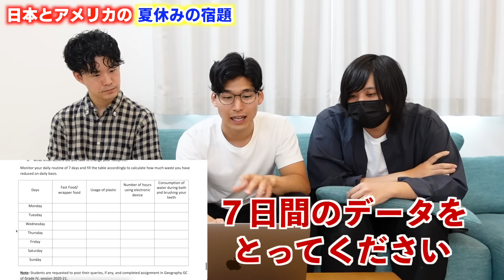アメリカの夏休み、日本の２倍の長さで宿題も少ない!?楽しそうすぎるんだが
なんだかんだ言いつつも日本の夏休みも最高

★3人で作った本が出版されました！
購入はこちらから↓↓↓本屋さんでも買えます！
〜本の詳細〜
書名：その英語、本当にあってる？ ネイティブならこう答えます
価格：1,300円（税別）
発売日：2021年3月18日
販売：全国の書店、Amazon、楽天などのネット書店にて販売

ケビン、かけ、やまの大学時代の同級生３人組。
2019年12月から動画投稿をスタート。
主に英語系、音楽系、日常系などの動画を投稿しています！
笑うついでに、たま〜にタメになる時があるぐらいの感覚で観てもらえたら幸いです！

▷メンバー

・ケビン：アメリカのジョージア州生まれ&育ち。高校１年生の時に日本に来て以来10年日本住み。音楽ではラップ担当。

・かけ：IQ140。Youtube,TikTokの企画/ディレクション担当。TikTokのネタを考えている人。音楽では作曲とボーカル担当。

・やま：日英仏のトリリンガル。音楽では作詞、ボーカル担当。